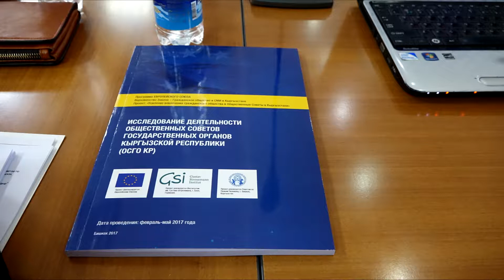Фотографии семинара в Фонде Управления Государственным Имуществом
Синергетика качества государственных услуг за счет партнерства с ОСГО КР